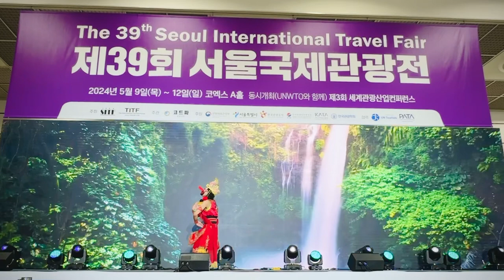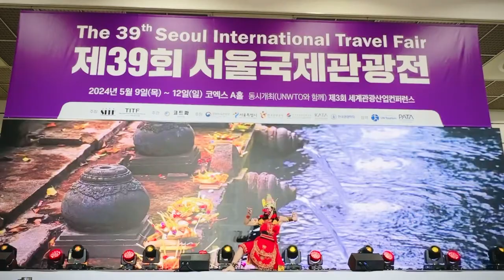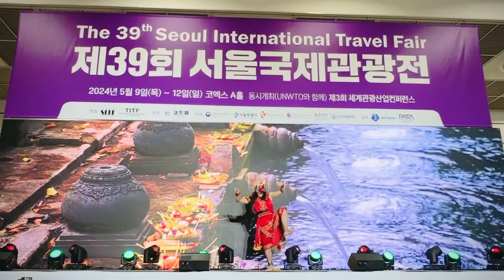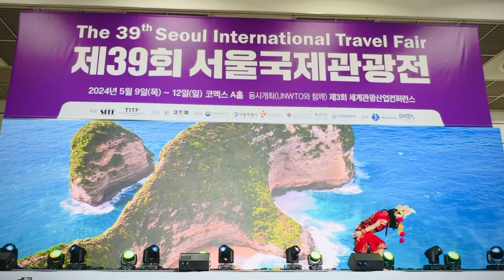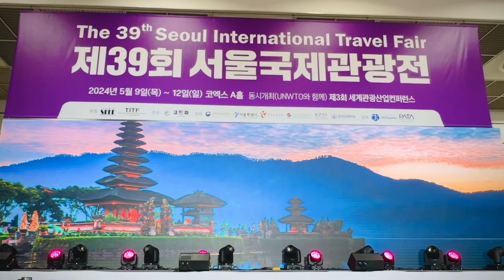Bapang Mask Dance Performance at 39th Seoul International Travel Fair 12 May 2024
Bapang Mask Dance is a small part of Malang style mask puppet show. Malang is a region in East Java.
Bapang  is one of the figures in Malang's puppet show, which is unique compared to other masks. It describes a character named Bapang Jayasentika from the City of Banjarpatoman. It has a long nose and a sharp, red-colored face with bulging eyes. It possesses a manly character and enjoys flattery.  The red-colored face symbolizes courage and anger.